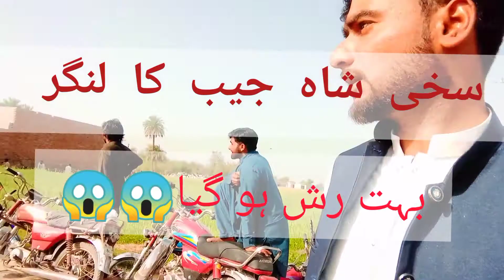لنگر شریف سخی شاہ جیب